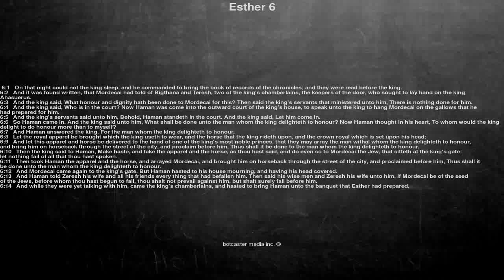Bible reading, Esther 6, On that night could not the king sleep, and he commanded to bring the b